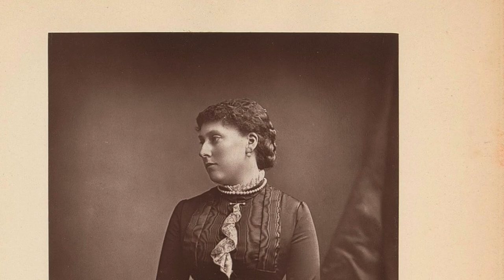The Lonely Life Of Queen Victorias Daughter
Princess Beatrice was the youngest child of Queen Victoria and Prince Albert and she was affectionately known, well into her adult life, as baby. she was born in 1857 and she after the death of her father, ultimately became her mothers companion, living at Osborne House, and this essentially created her strong associations with the Isle of Wight. And sadly for Beatrice, she was only allowed to marry her husband, prince Henry of Battenberg, if the pair lived on the Isle of Wight and made their home with the queen.

Beatrice as a child grew up quiet and reserved as all her siblings were somewhat older, and Leopold, her brother, although similar in age was quite sickly. This left Beatrice alone in a sense. But because Beatrice was the baby in the family, her parents indulged her and for this she became a little naughty. There is one instance where she shut her governess in the barracks of the children miniature fort at Osbourne house, and for her to be released, she demanded that she barked like a dog.